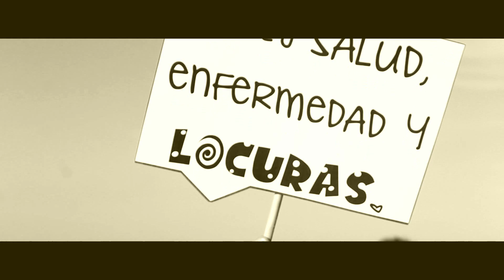Clip Aime & Roberto